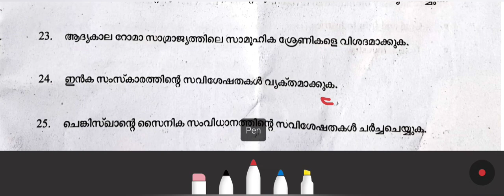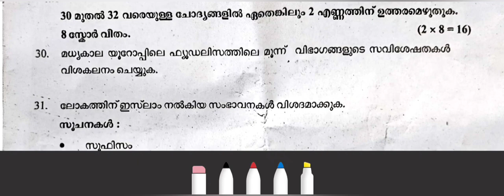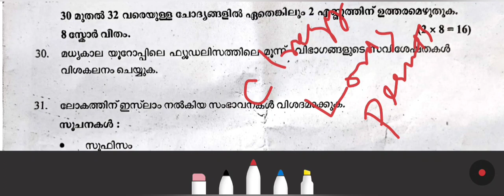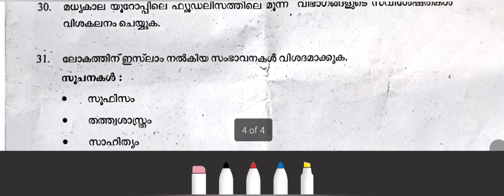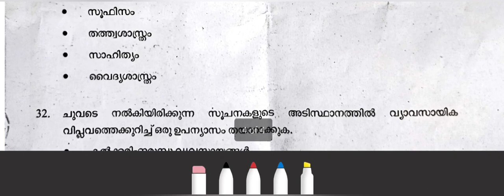PLUS ONE HISTORY ANSWER KEY 2024 | PLUS ONE HISTORY ANSWER KEY EXAM HELD 07-03-2024 | PART 2